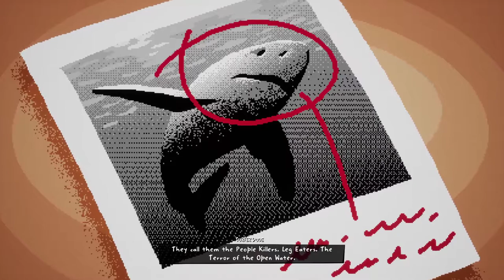3 out of 10 [1] Episode 1: Welcome to Shovelworks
I had fun with the first episode, looking forward to the second.